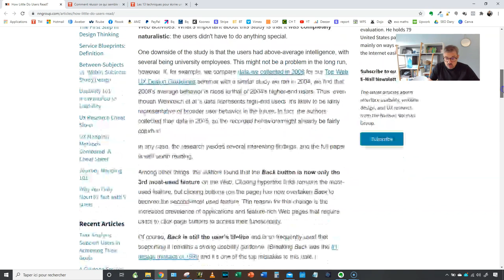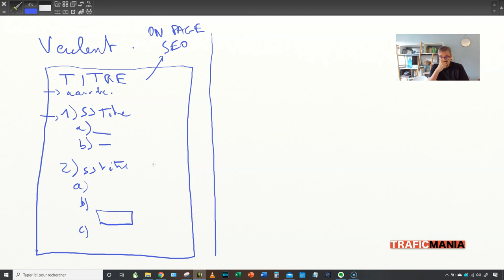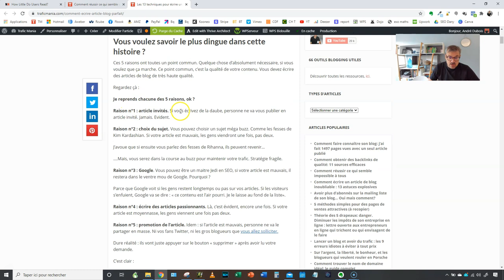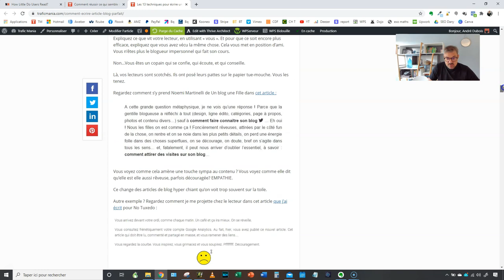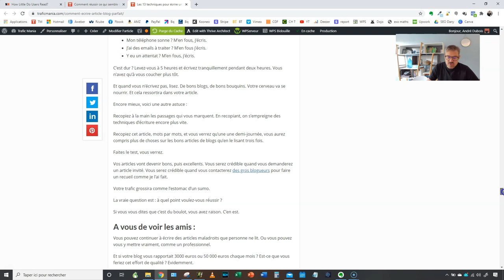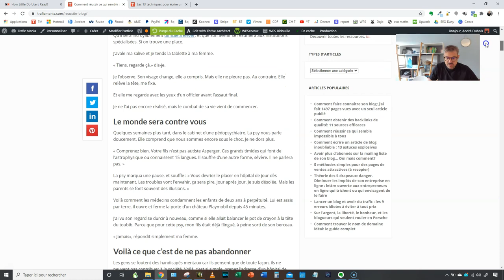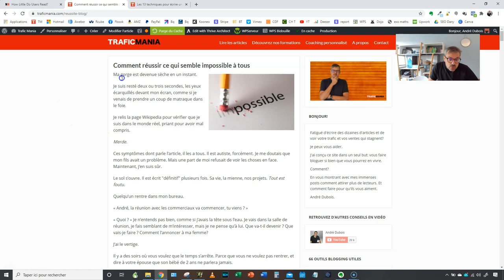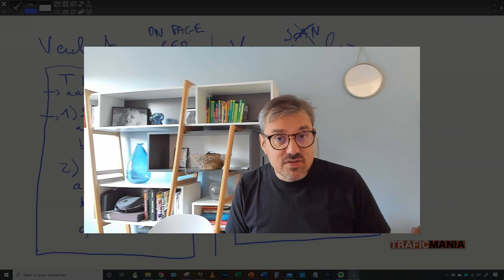Selon cette étude, les gens ne lisent que 20% des articles...Que faire?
Selon une étude disponible sur le site du Nielsen Norman Group, seul 20% des mots d'un article sont lus.

Les gens scanneraient les articles plus qu'ils ne les liraient. Comment gérer cette donne sur votre blog? Vous 2 solutions, je vais vous les exposer dans cet article.